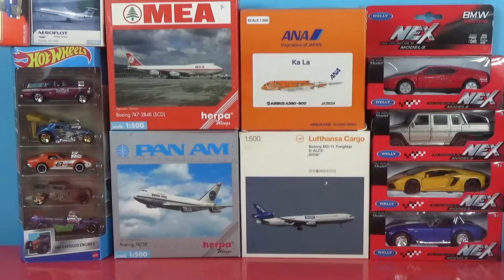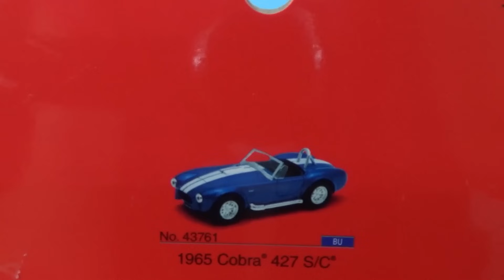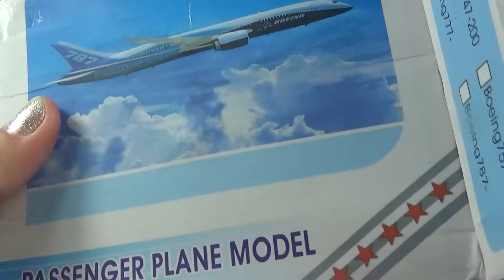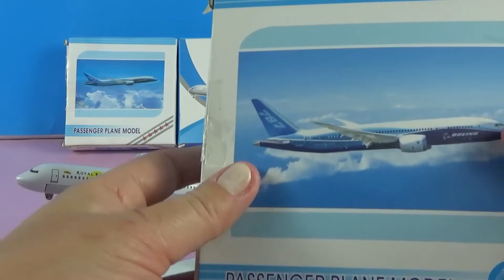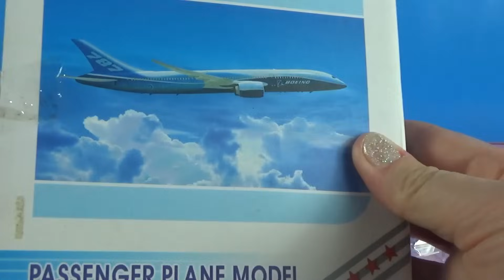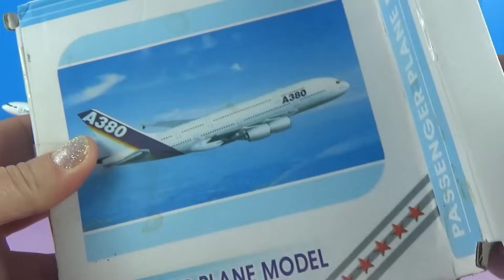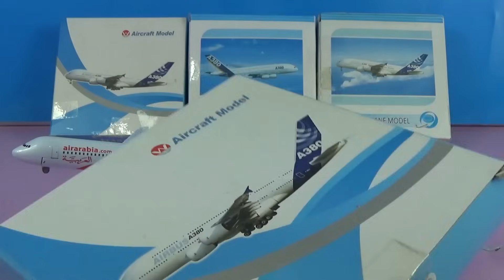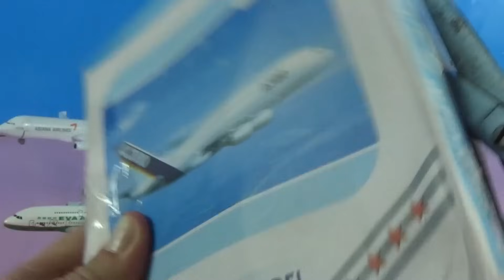Unboxing bst planes: Boeing 737 757 747 Airbus A340 380 Antonov AN124 INDIA MALAYSIA USA models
Air Scandinavian SAS Airlines Airbus A330

AIR CHINA XIAMEN PLANE Boeing B737-800

FALCON Response 900 Business Airplane Diecast Rare N247FR

Air Siberia S7 Airlines Airbus A320 Airways Airplane Model Plane

9 Air Boeing 737-800

Singapore Silk Air Boeing 777

British Concorde

Coca cola Airbus A380

MAURITIUS AIRLINES Airbus A350

AIR CARAIBES Airbus A330

British Airways Airbus A350

Commercial Aircraft C919 Airline

Boeing 737 JAL

Fairchild A-10 Thunderbolt II

Air Etihad Airbus 380

Satena Airlines Colombia Fokker F-50

Air SDA ShanDong Airlines Boeing 737

Airbus A380